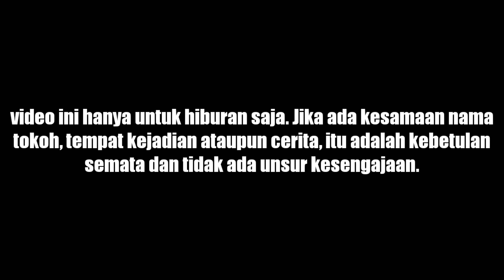#14 sunmori ke kebun teh nglinggo Kulonprogo bareng anak Elmo and friends jogja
Sunmori part1 bareng anak anak Elmo and friends Jogja  ke kebun teh nglinggo kulon Progo
Motovloger 99%tiru tiru 1%mikir dewe
Helm:helm bawaan Vixion old
Kamera: yi cam inter mod mic
Edit :Kinemaster pro